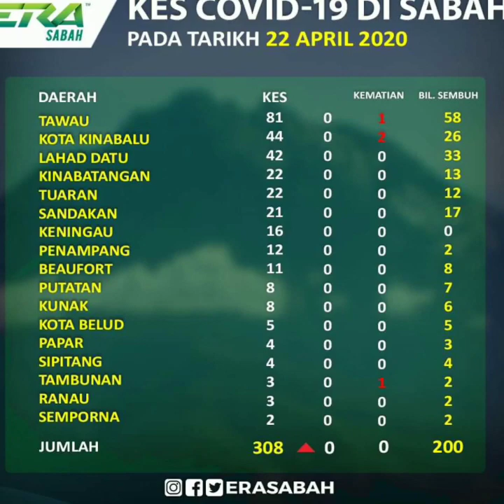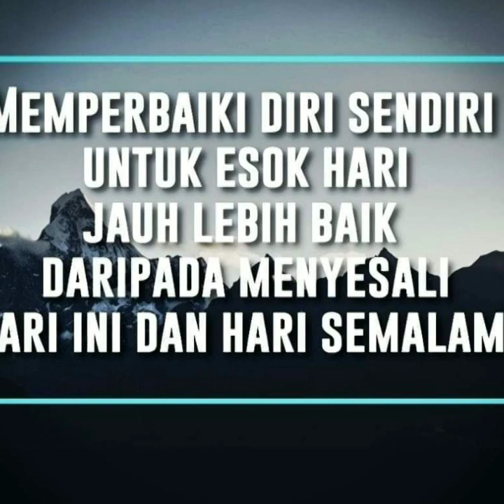LOCKDOWN SANDAKAN DAY 37 (23/4/2020) 🇲🇾🏠🤲😷